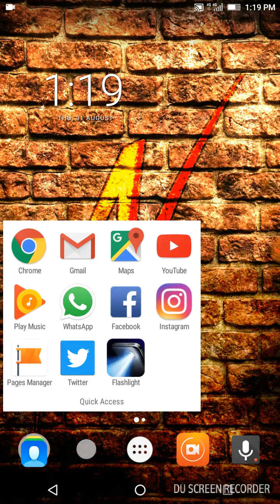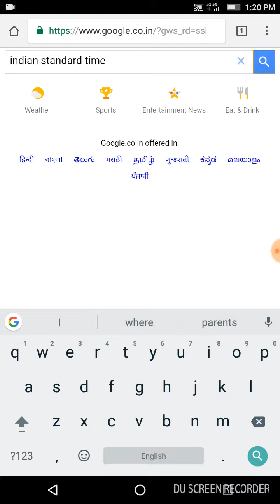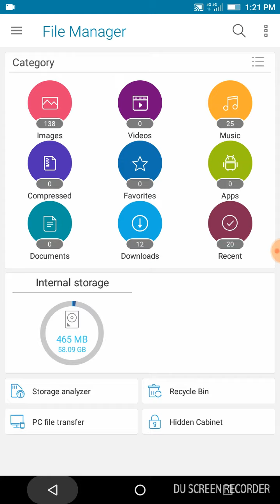nvn # no one is repairing my bike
i guy took 700 to change petrol pipe, he did some work on carburetor but after his work its not working properly. few people ask me 2500/-  to correct fork bend & to install local head light, so i refused to leave my with those mechanics, but this guy is new person, i fond him on the way, at first he except to repair this bike within in 1000/- but later he return back this bike without doing anything. this is not the first time happening with my bike, i have 10 years story to explain around my bikes. this is an part of that just keep thin in remainder mode.